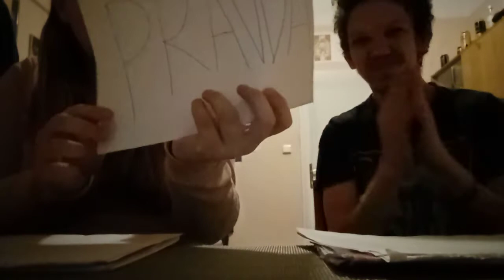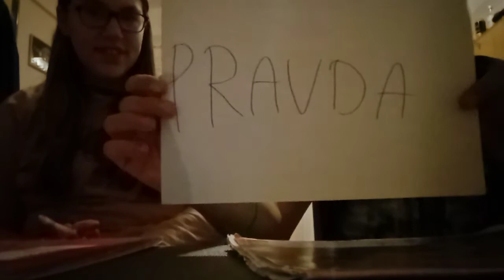1#challenge 😱(pravda nebo lež) Já Lukáš @Lucasbertone1512 VS kamarádka Anet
Další video CHALLENGE s kamarádkou Anet Hejnovou dejte= 15 LIKE 👍